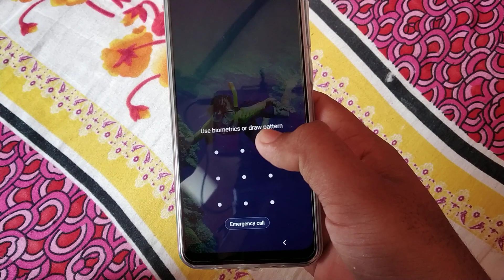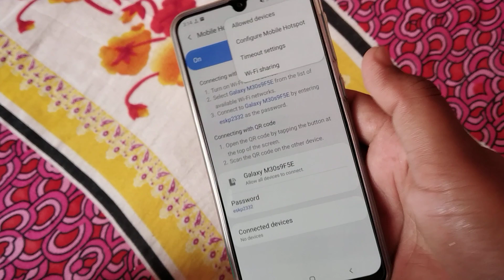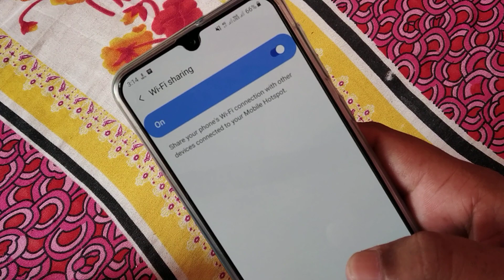Wifi Sharing Hidden features, Samsung M30s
Hidden features in Samsung M30s
Wife Sharing Samsung Galaxy M30s
Wife Sharing hidden settings
Hidden settings
Hidden secrets settings

Mobile Tech